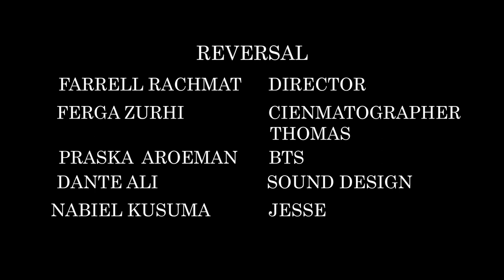REVERSAL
Log Line: A home invasion which comes with twists and turns

Praska (Scriptwriter),
Ferga (Cinematographer),
Farrell (Director),
Dante (Sound)